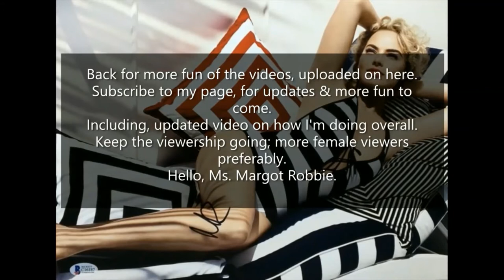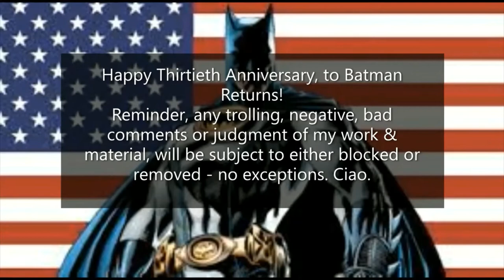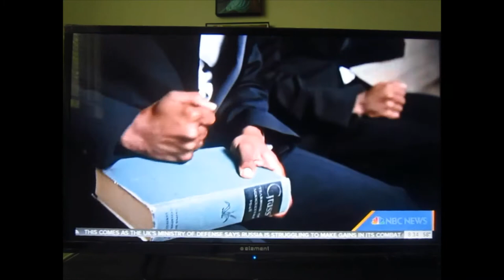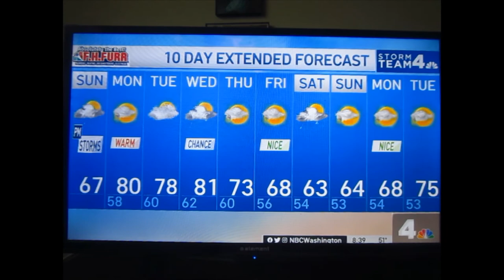Janelle Monáe on Sunday TODAY with Willie Geist - 05-05-2022